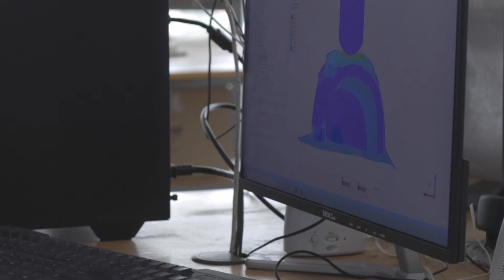TitonIdeas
⛑️ Our company is an Engineering Innovation shop, focused on impact safety, seeking worldwide licensing